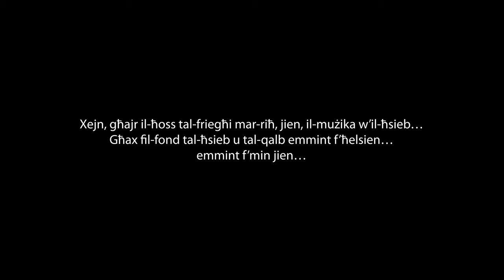Jien mill-Gdid (Official Video) - Debbie Scerri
Composer & Lyricist - Jason Xuereb
Executive Production - Debbie Scerri/Jason Xuereb

Musical Arrangments - Jason Xuereb/Andrew Zammit
Pianist - Jason Xuereb
Cellist - Stelios Pittas
BV's - Josef Zep Micallef
Audio Recording and Mastering - Tone Studios
Publishing - CAPSOUNDS - Manfred Holtz

Video Production
Director - Chantal Fenech
D.O.P. - Victor Abela
Rigger - Andy Barbara
Editing - Victor Abela
Lighting - Arnold Sammut - Audio System
Locations - Robert Sammut Hall - Sigmund Mifsud/Michael Aquilina
                   Qrendi - Chris Ebejer Artist

Photography - Matthew Cutajar ICam

Personal Crew :
Hair: Joe Buttigieg
Make-up: Giliane Agius
Nails: Ellie Buttigieg
Outfit: Sylvana Zammit - Fiorita

PR: Nicole Vella

Lirika :

Mill-gdid sibt ruhi nterraq fil-widien,
ghax hawn kont sibt il-paci w’din li jien,
intbaht kemm intlift fic-cparijiet,
sakemm qajl qajl haduni maghhom il-mewgiet, dawk il-mewgiet.

Go bahar ikhal nir Mediterran
sibt ruhi nofroq f’mewg gholi w’bajdan,
sakemm fil-qrib ilmaht dik l-art
lil hinn mill-imhabbiet li taru ma’ l-irjieh, fiergha bhall-irjieh.

 Sakemm fittixt u terraqt
        fil-fond tal-hsieb u tal-qalb,
 emmint f’min jien minghajr bzonn ta’ hadd
 ghax gharaft u fija sibt din li jien, jien mill-gdid.

                        strumentali

Il-hajja vjagg b’kuragg fit-tlugh w’inzul
jew bhal twelid, tigdid ta’ l-art u fjur,
merghat, moghdijiet li jwassluk fil-qrib
lejn triq, zernieq ta’ xemx il-hajja mill-gdid, hajja mill-gdid.

 ghax gharaft u fija sibt din li jien,

 sakemm emmint u rbaht
 fil-fond tar-ruh ix-xewqat,
 biex ktibt dall-kliem fis-skiet il-qalb
 gharaft u fija sibt din li jien, jien mill-gdid.

 Le dan mhux tmiem…
 dan vjagg dejjiem…
 f’dan il-helsien…

Hawn jien sibt ruhi nterraq fil-widien,
hawn jien f’dall-vjagg li donnu ma fihx tmiem,
hawn jien mill-gdid.